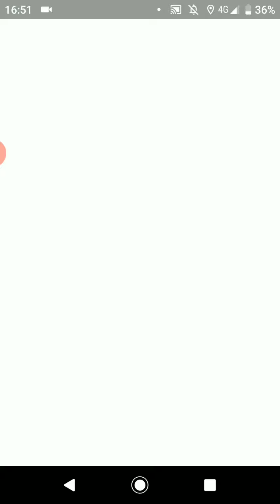ポケモンGO「ソロレイドでゴチミルをGETするまで」（1）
手持ちポケモン（my pocket monsters）：バンギラス、ハッサム
天候（weather）：雨（rain）
ゴチミルの切り札：みらいよち（future sight）